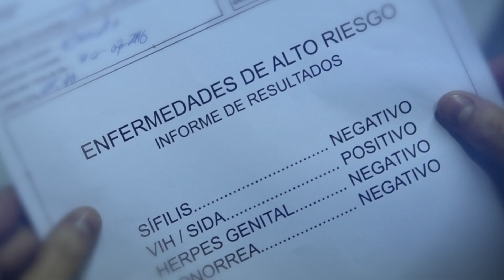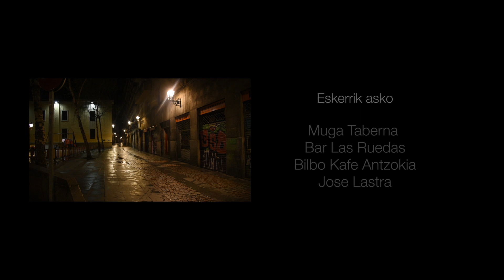DEPREDADOR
Cortometraje sobre una realidad que a nadie nos gusta mirar, las agresiones sexuales y su impunidad.

Inork ikusi nahi ez duen errealitateari buruzko laburmetraia, eraso sexualak eta inpunitatea.

Curtmetratge sobre una realitat que ningú vol veure, les agressions sexuals i la seva impunitat.

Short film about a reality that nobody wants to see, sexual assaults and their impunity.